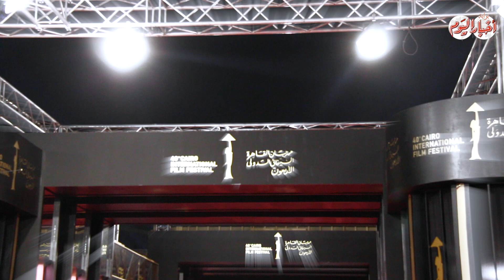أخبار اليوم | فيفي عبده في فستان مخملي بختام القاهرة السينمائي